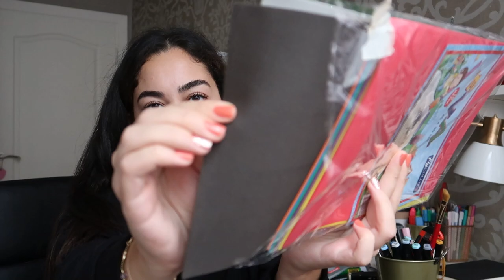MİMARLIKTA KULLANILAN MALZEMELER | HANGİ BİLGİSAYARI KULLANIYORUM?, MALZEME TÜYOLARI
Selam!
Uzun bir aranın ardından tekrar birlikteyiz. Mimarlık öğrencilerinin ihtiyacı olacak malzemelerden ve bazılarını nasıl daha uyguna getirebileceğinizden bahsettim. Ve bana en çok sorulan bilgisayar sorusunu yanıtladım.

Başka sorularınız varsa yorum olarak bırakmayı unutmayın! Hepinize başarılar :)